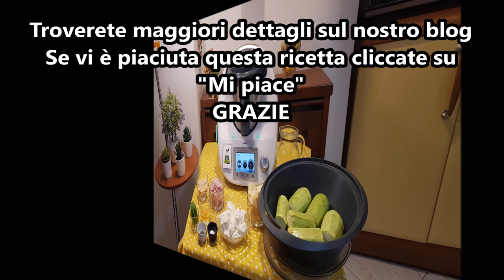Zucchine ripiene alla ricotta per bimby TM6 TM5 TM31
Ingredienti:
3 zucchine grandi
600 g di acqua
100 g di prosciutto cotto
250 g di ricotta fresca
1 uovo
100 g di parmigiano
sale e pepe nero q.b.
3 foglioline di menta fresca
pangrattato q.b.